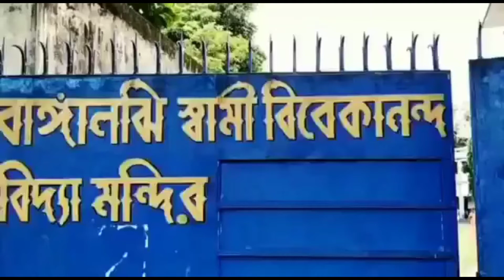Chapra Bangaljhi swami vivekananda vidyamandir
bangaljhi swami vivekananda vidyamandir